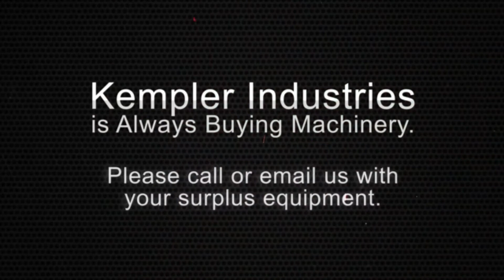Used 10,000 Lb. Selmco Coil Upender, #28713